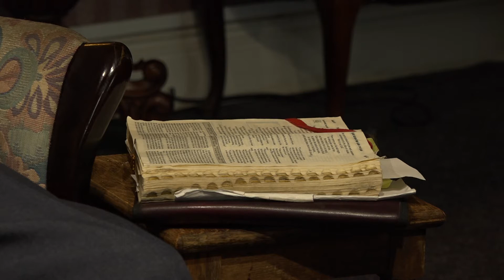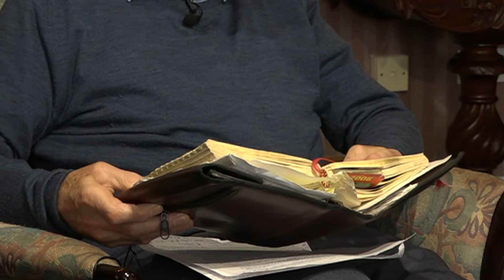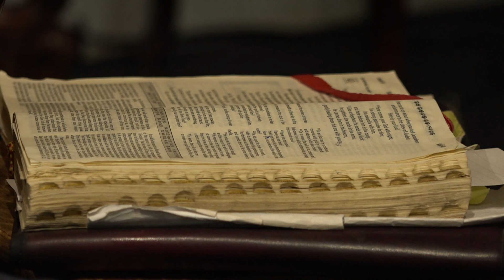Advent Reflections Fr Anthony Kelly